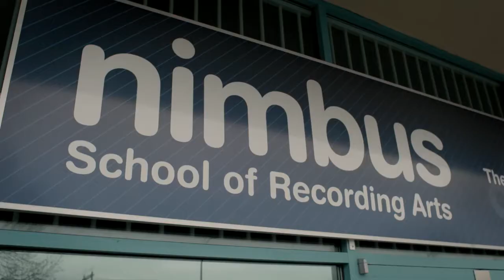Connor Roff - THE KOMBI TRACKS: "Track 6 - Climbing This Mountain"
Gab Films presents "Track 6 - Climbing This Mountain" performed by Connor Roff.

"The Kombi Tracks" is an online series of musical performances in a mobile concert venue - a Volkswagen Kombi van. Based out of Vancouver, BC, "The Kombi Tracks" features local musicians and bands playing original songs in the back of the van, set against a backdrop of familiar streets, landmarks, and scenery. Gab Films invites you to come along for the ride and enjoy the sights, sounds, and incredible talent that our beautiful city has to offer.